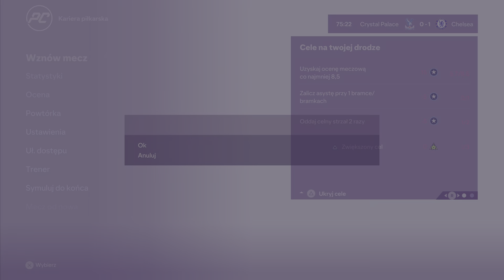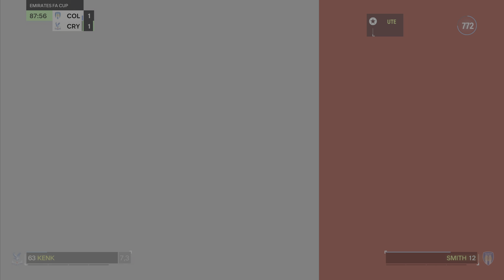Hattrick przeciwko Arsenal.EAFC 24 kariera zawodnika S2 [#7]